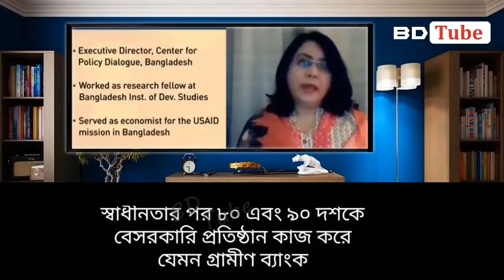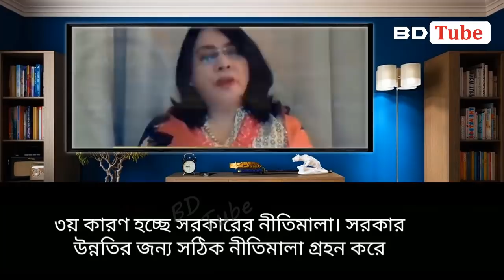বাংলাদেশের উন্নয়ন অকল্পনীয় (ইংরেজি মিডিয়া) World media on Bangladesh economy development । BD Tube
বাংলাদেশকে নিয়ে আমাদের এই পথ চলায় আপনাদের সহযোগিতা অনেক বেশি প্রয়োজন। ভালোবাসা অবিরাম।

In this video, I have complete a reaction about British media on Bangladesh. British media discuss about Bangladesh economy, per capital income, GDP growth and Bangladesh development.
English media is discussing the development of Bangladesh's economy. Desiree, who was given independence in 1971 is briefly discussing how the Asian powerhouse has become. They also said Bangladesh world fastest growing economy.

You will know details about this:
(9) Bangladesh vs Pakistan economy befor 1971